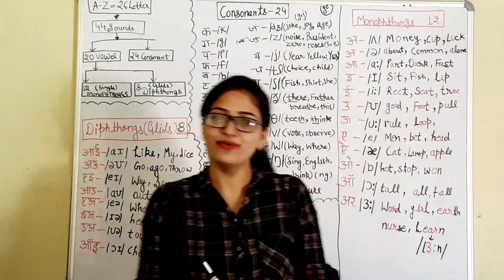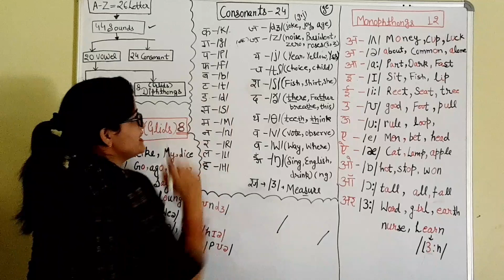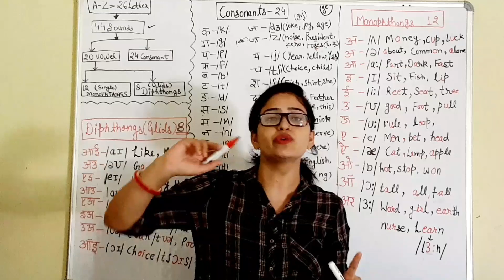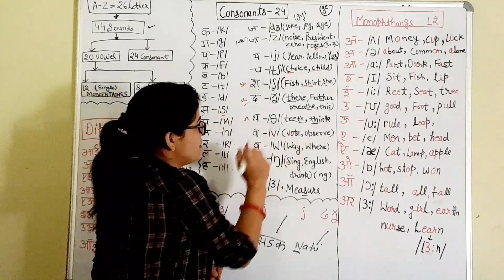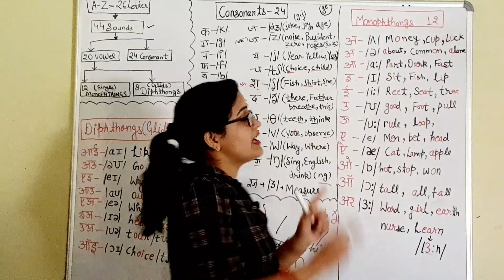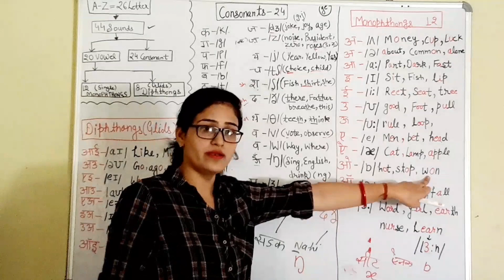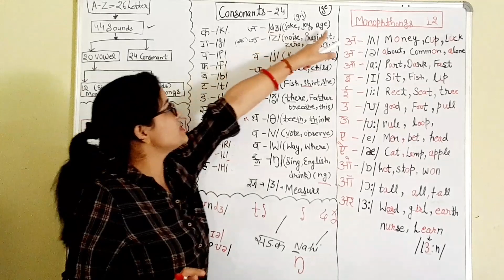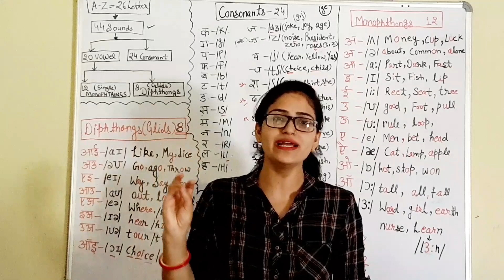Phonetics||English sounds and phonetic symbols||Reet level 1 and 2|| By Sumitra Bhadu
In this video we have discussed about the phonetics.
English phonetic sound and symbols for Reet level 1 and 2
English for reet